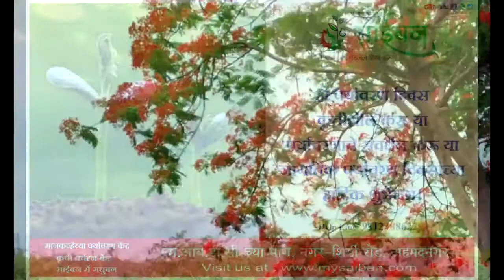Saiban - World Environment Day 5 Jun 2020